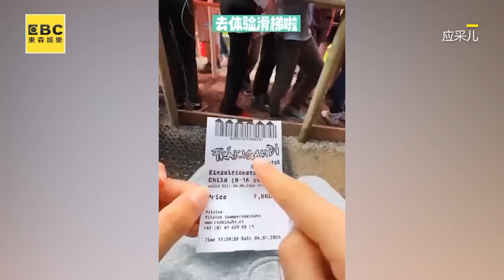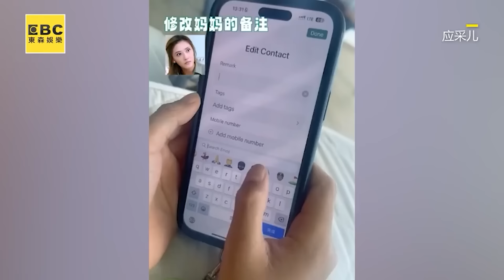Jasper夏令營玩超嗨！接應采兒電話秒掛斷：我很忙掰掰@newsebc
Jasper夏令營玩超嗨！接應采兒電話秒掛斷：我很忙掰掰
影片來源：應采兒